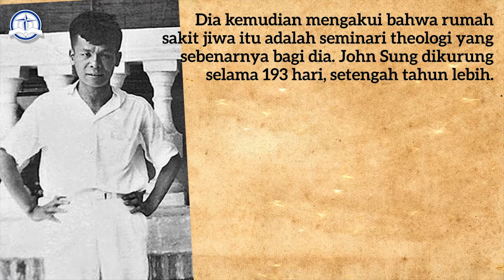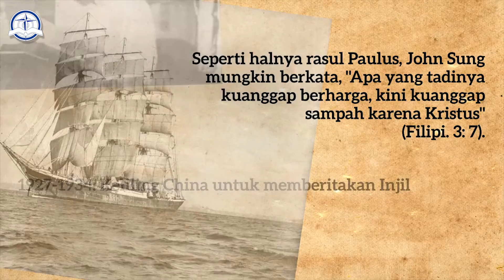Tokoh misionaris John Sung (Novan personal portfolio)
Tokoh misionaris John Sung dalam perjalanan keKristenannya. Video yang digunakan oleh Departemen Misi GKA Gloria Kota Satelit Surabaya guna menyambut bulan Misi tahun 2017.

Creating by Novan Andrianus
Video property of GKA Gloria Kota Satelit.